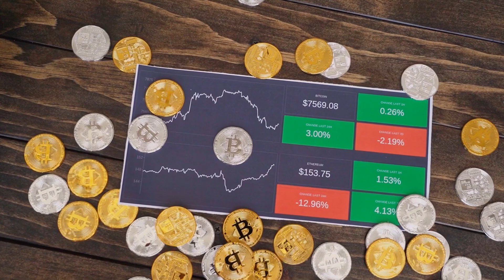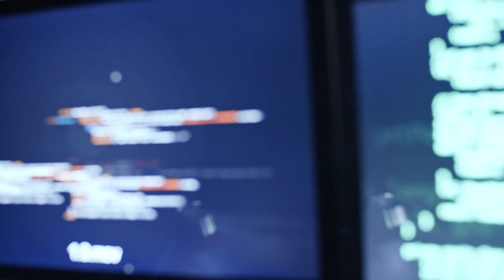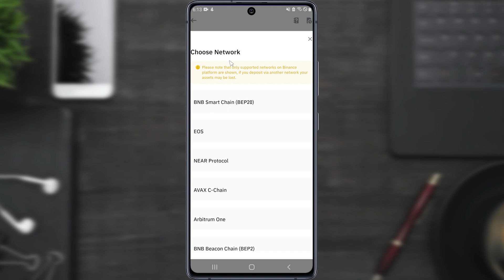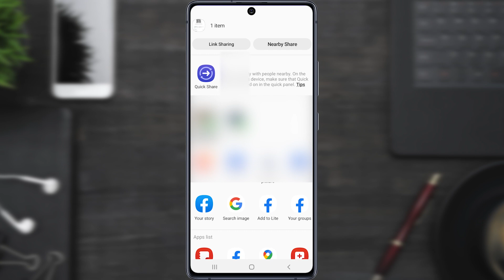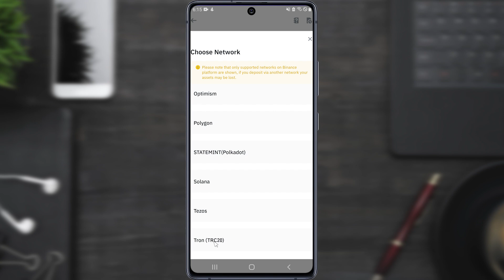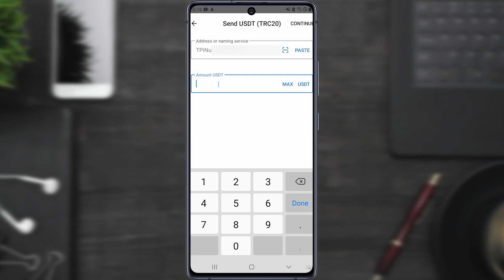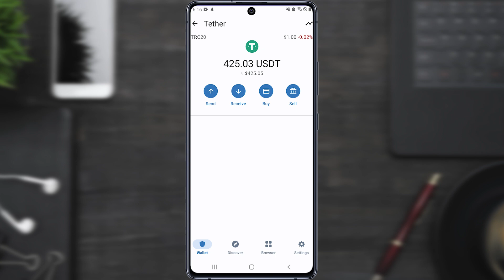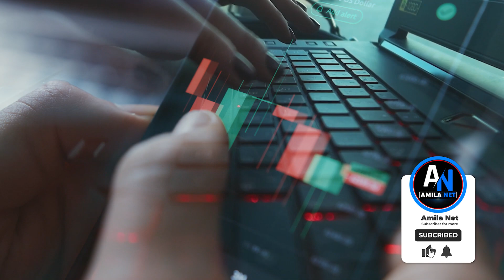ඕනෙම සයිට් එකකින් Binance Wallet එකට USDT Withdraw කරන්නේ කොහොමද?how to deposit crypto to Binance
ඕනෙම සයිට් එකකින් Binance Wallet එකට USDT Withdraw කරන්නේ  කොහොමද    how to deposit crypto to Binance  make money online jobs

➤ Are you looking to deposit your crypto into Binance? In this video, we'll show you how to do it easily and quickly!
Binance is one of the most popular cryptocurrency exchanges on the internet, and it's also one of the easiest places to deposit your coins. In this video, we'll show you how to deposit your crypto into Binance quickly and easily! So go ahead and deposit your crypto into Binance today!